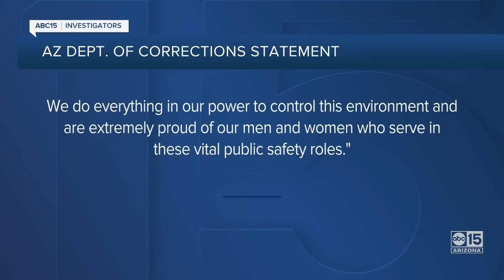Leaked Arizona Department of Corrections prison videos show brutal assaults, security failures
The ABC15 Investigators have obtained a pair of leaked videos that show prisoners brutally assaulting officers in separate attacks that highlight continued safety and security failures inside Arizona prisons. Union officials said the recent assaults happened at different prisons but involve the same security issue: custody overrides. An “override” is when an inmate’s security level is lowered or raised outside of their normal classification. Please use caution when viewing this story.